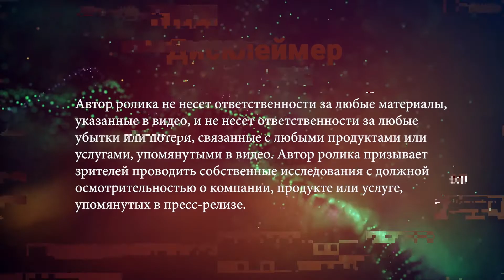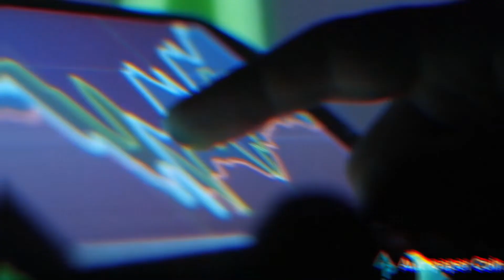AuthPaper ICO и токен проекта.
Authpaper Delivery uses blockchain to provide a peer-to-peer platform to deliver confidential data with unforgeable delivery records.

Token Name: Authpaper
Token Symbol: AUPC
Public Sale Start Date: 15th March, 2019
Public Sale End Date: 15th August, 2019
Price of AUPC token: 0.001 ETH
Minimum Purchase: 0.1 ETH